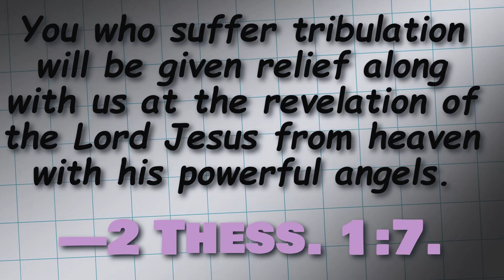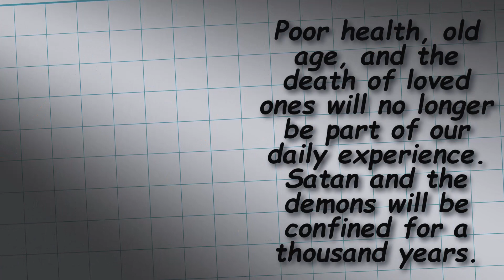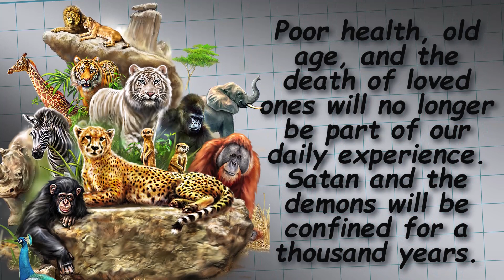🔴 JEHOVAH'S DECISIONS ✅ EXAMINE THE BIBLE ANIMATED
㋛ AUGUST 24 2023 ㋛▓▒░ ▓▒░ ░▒▓ ㋛ COMPLETE THE SENTENCE WITH THE WORDS THAT APPLY. The animations of the images in this video have been created or edited for your use. No templates have been used. The animations in this video have been edited by this channel. ㋛.▓▒░ ▓▒░ ░▒▓ ㋛ EXAMINE THE BIBLE ㋛ JW DAILY TEXT